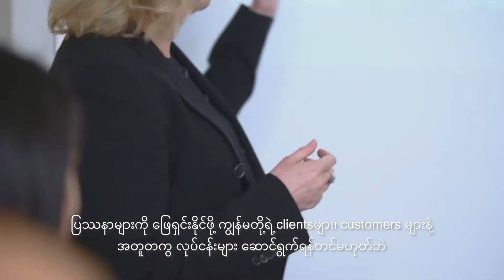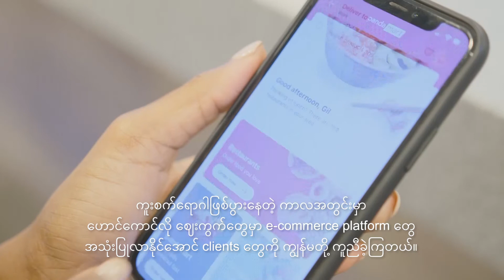DKSH Consumer Goods: Finding New Ways to Deliver Growth, Together (Myanmar)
DKSH Consumer Goods are on an exciting journey, but we feel like it’s only the start. Whatever the future holds we will continue to push the boundaries with coverage, expertise and our service offering. We are excited to continue working as your strategic partner, and finding new ways to delivery growth, together.